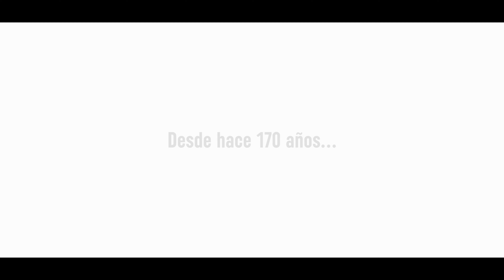170 aniversario Lacasa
¡Celebramos 170 años llenando de alegría los momentos especiales con los tuyos!

Chocolates Lacasa nació en 1852 en la localidad pirenaica de Jaca. Desde sus orígenes, la familia Lacasa se apasionó con la elaboración de deliciosos chocolates y turrones, siempre con las mejores recetas e ingredientes cuidadosamente seleccionados.

Estas Navidades, sigue disfrutando de nuestro tradicional turrón de chocolate con almendras. El primer praliné de nuestra historia.